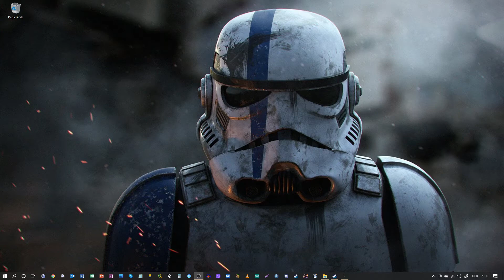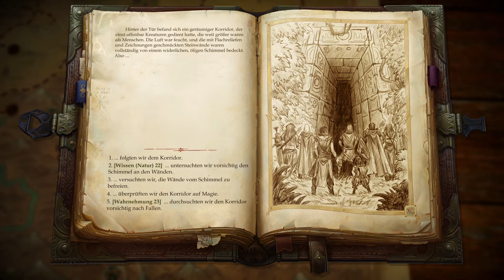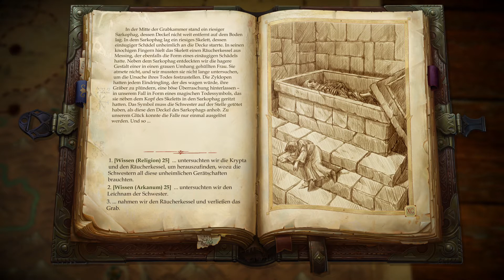Let's play Pathfinder Kingmaker - Part 102 (German)